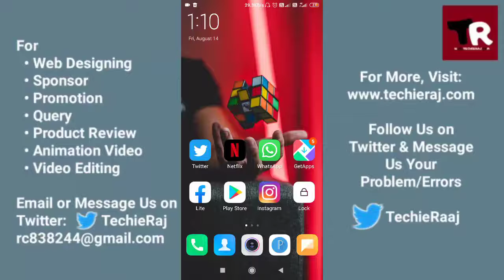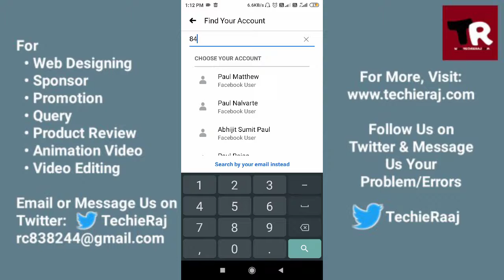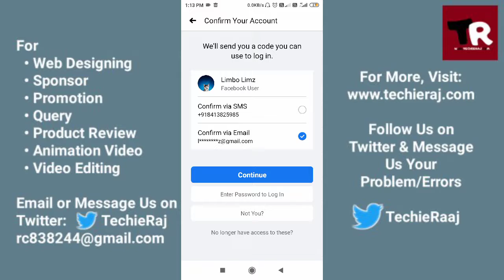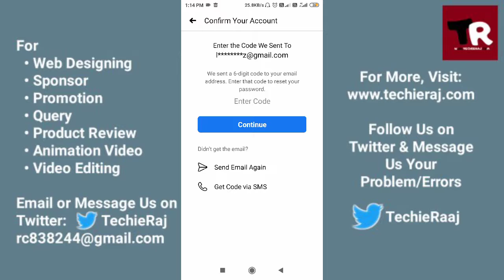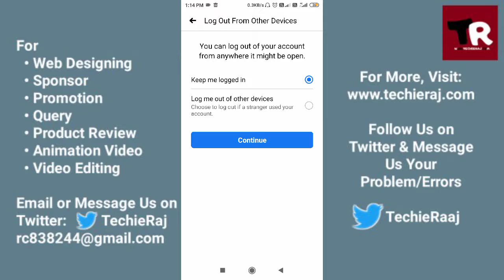How to Recover Facebook Account Without Code